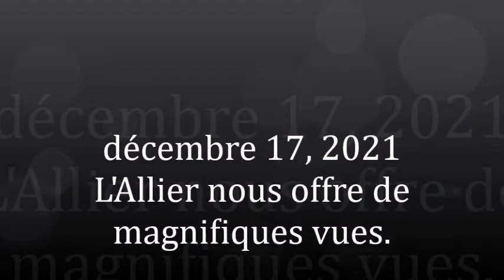L'Allier le 17- 12- 21